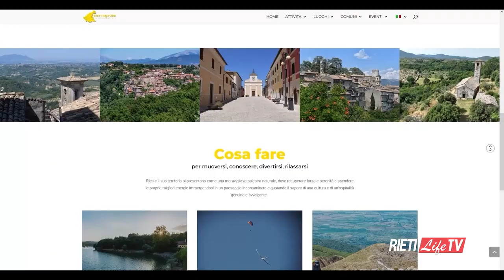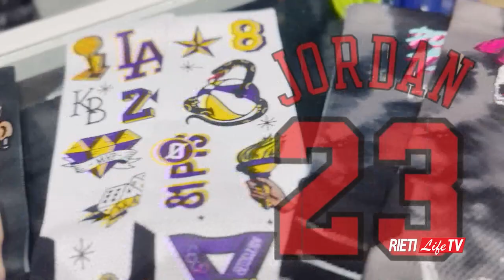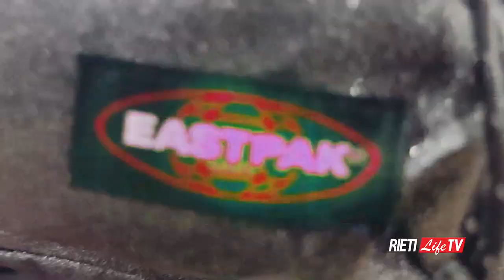LA RANA NEL POZZO 🐸 Ospite Vincenzo Regnini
Torna su RietiLife.com, Facebook e Instagram La Rana nel Pozzo, la trasmissione di approfondimento targata RietiLife Tv e condotta dal direttore Emiliano Grillotti. Ospite nella nuova puntata, il presidente di Asm, Vincenzo Regnini. Appuntamento alle 21 su Facebook, Instagram e RietiLife.com. Regia Luciano Mancini